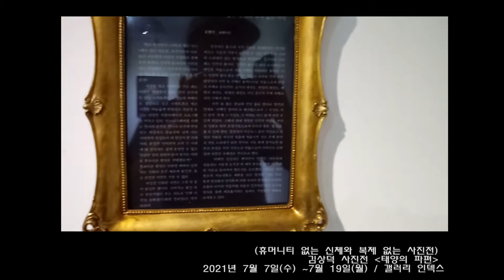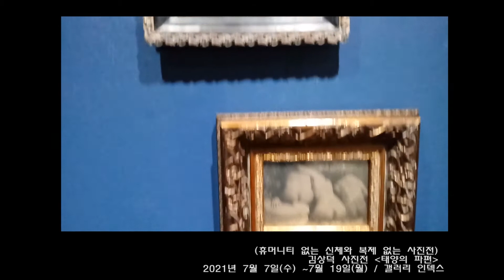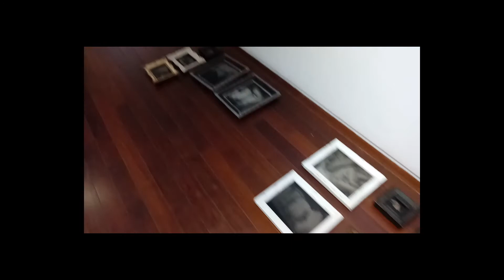김상덕 사진전 '태양의 파편'(휴머니티 없는 신체와 복제 없는 사진전) 갤러리 인덱스 📷_ 전시 기간 : 2021년 7월 7일(수) ~7월 19일(월)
김상덕 사진전 '태양의 파편'(휴머니티 없는 신체와 복제 없는 사진전) 갤러리 인덱스 📷
(※ 온도체크 및 출입명부 QR 등록 후 관람하실 수 있습니다!)

전시 제목 : 태양의 파편
전시 기간 : 2021년 7월 7일(수) ~7월 19일(월)
전시 장소 : 갤러리 인덱스(서울특별시 종로구 관훈동 185 인덕빌딩 F3
공동 기획_ 김상덕 @studio_sangduk, 이정민 @kingpinur
사진_ 김상덕
출연 & 참여 아티스트_ 강대은, 김란, 김정이, 김현서, 모어, 서선진, 서소행(소행), 솔, 언덕, 윤민정, 이정민, 헤도네
안무_이정민 / 협력 안무_ 조희경
포스터 디자인_ 최주연, 안아미
후원_ 갤러리 인덱스
(작가 노트)
몸을 감상하는 것은 바위나 나무, 꽃을 보는 것과 다르지 않습니다.

사람이 가지는 감각이 사람의 몸을 성적으로 느끼는 것도 지극히 일부라는 생각으로 긴 시간 동안 여러 아티스트들과 작업을 이어오고 있습니다.

정민과 상덕 둘이서 몸을 통해 자연을 감상하는 여행은 이제 여러 아티스트들의 참여로 다양한 시도와 표현들로 수많은 비경들을 만들어 내고 있습니다. 콜로디온 / 검프린트 / 알부민프린트의 고전인화기법으로 작업하여 사진기에서 오는 디테일을 감소시켜 몸의 형태감 굴곡 움직임 등을 강조하여 자연의 일부분임이 보이도록 강조하였습니다.

몇 해 전 콜로디온 용액을 조심스럽게 부어가며 시작한 작업을 지치지 않게 꾸준히 이어오도록 같이 동행해준 분들.. 참 고마워요.
(관련 포스팅)
(Art Model. Blue Rain)